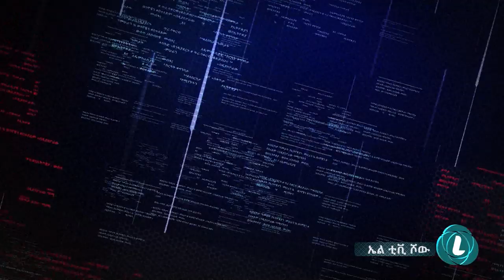: LTV SHOW : በመረጃና በግልፅነት መነጋገር አለብን - ዶ/ር ዳኛቸው አሰፋ